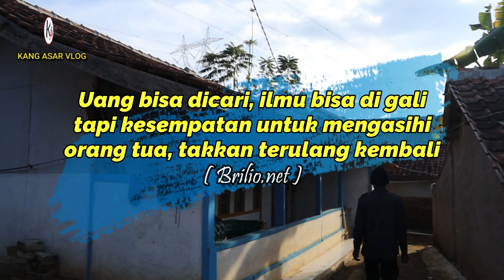Kisah Inspiratif Dari Kakek Tangguh Yang Menerima Keadaan Di Pedesaan Sunda I BERBAGI ITU INDAH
Kisah inspiratif kali ini bisa kita ambil dari kisah pilu kakek tangguh yang menerima keadaan karena dirinya tidak bisa jalan lagi, mau tahu apa penyebabnya ? silahkan simak videonya sampai selesai.

Video menarik lainnya yang bisa anda saksikan :

Kisah Inspiratif, Dari Kakek Tangguh Yang Trauma Menikah Di Pedesaan Sunda I BERBAGI ITU INDAH